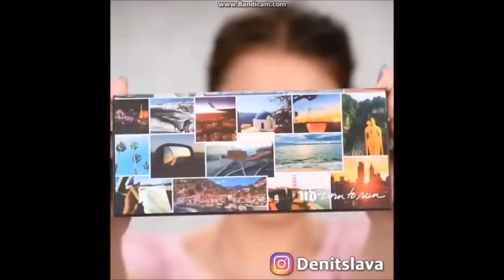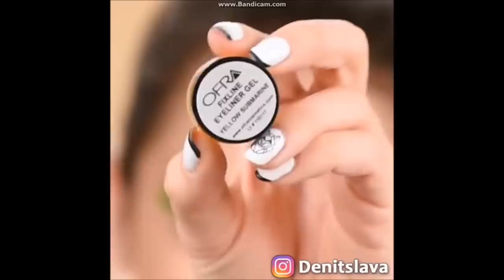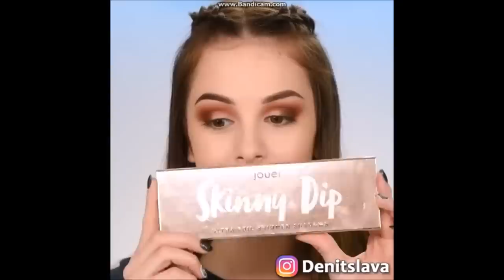Best Viral Glam Instagram Makeup Tutorials💋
Thank you guys so much for 19k!